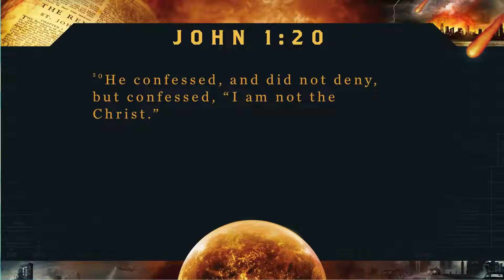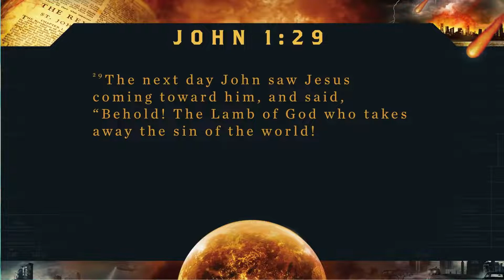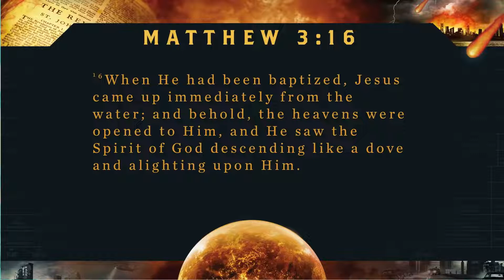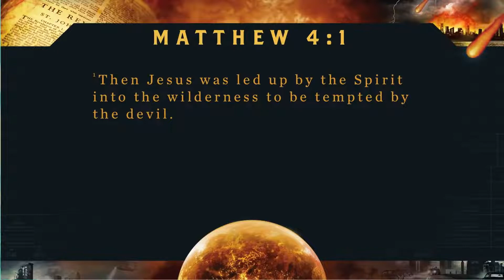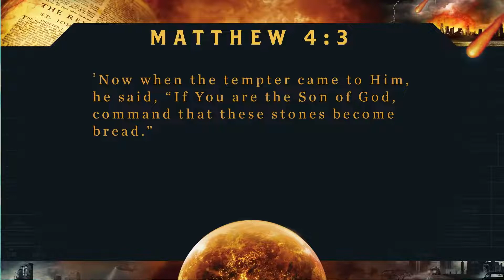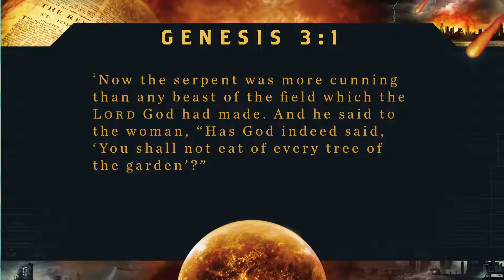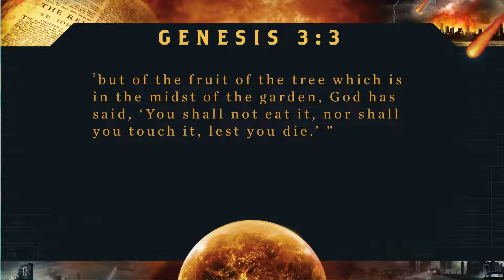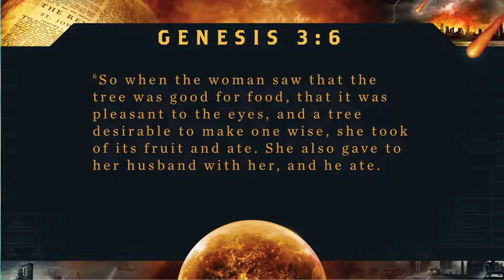The Temptation of Christ, Part 1 Jay Gallimore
Have you ever been tempted that the struggle to be a Christian is just too much? Ever been tempted just to give it up and trade it for what you can get out of life here? If you have ever struggled with human physical desires and the will of God, you will not want to miss these presentations with Jay Gallimore. He will deal with presumption versus faith and why presumption is so deadly. He will also make plain the mystery of God as he talks about the hope of glory — Christ in you.